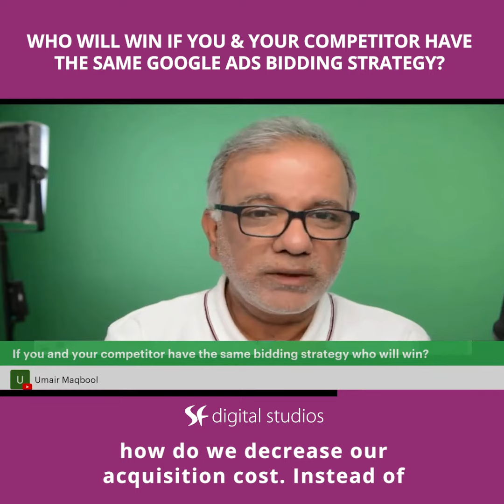Who Will Win If You & Your Competitor Have The Same Google Ads Bidding Strategy?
We're going to take a look at the question of who will win if you and your competitor have the same Google Ads bidding strategy.

If you and your competitor have the same bidding strategy, who will win? Well, there are only so many bidding strategies you can have in Google Ads. The manual, target CPA, target ROAS, max clicks, cost per thousand, which is for videos and so on. So they are bound to have the same bidding strategy. There’s nothing wrong with that. Both of you are bidding on that same. But how aggressive you are, it’s like a boxing match, right? Who punches harder stays on the feet, and the other person is on the floor and they lose.

So if you are being aggressive enough and you’re punching above your weight with really aggressive bids, that’s what I would do a lot of time. I think it was you, Umair, who asked me how do we decrease our acquisition cost. Instead of punching your competitor harder, you are trying to punch him a bit slower or softly. You will not knock him down. If you want to beat your competition, you need to punch above your weight. I’m not saying that generates leads at a ridiculous cost, but what I'm trying to say is if you got to have that fine balance between the scalability and lead cost and that's what you want to keep an eye on.

Free Resources